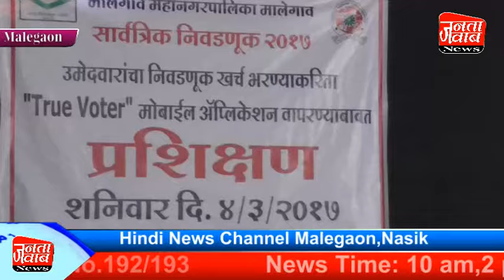Amsa Group alvidai tqreeb,Online Election Form,Standinding commiti Ejaz Beg,Ashfaq lal khan sir se